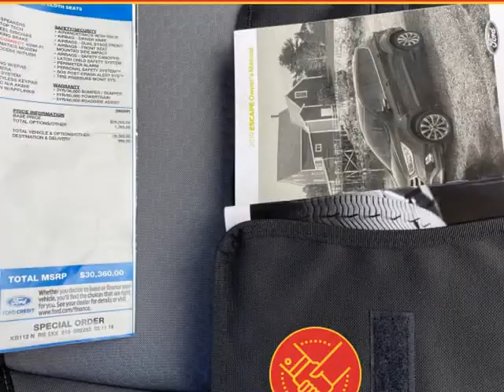2019 Ford Escape SE 4WD (Glens Falls, New York)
Glens Falls Motors
166A Dix Avenue
Glens Falls